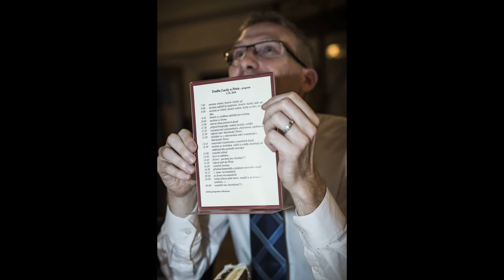Lucka a Petr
Prezentace svatebních fotografií